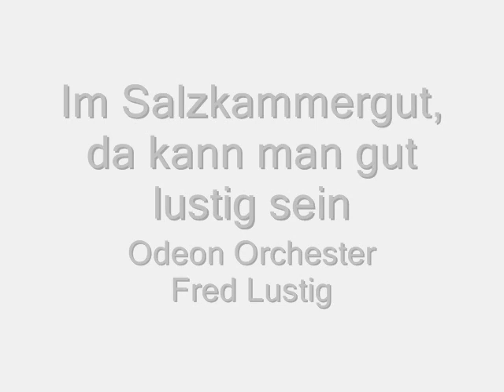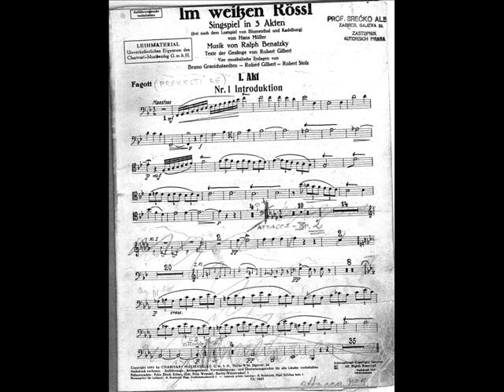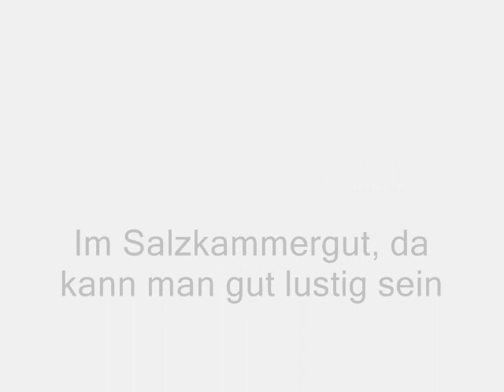Im Salzkammergut, da kann man gut lustig sein - "Fred Lustig" (Luigi Bernauer)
Im Salzkammergut, da kann man gut lustig sein sung by Fred Lustig - an Odeon recording.